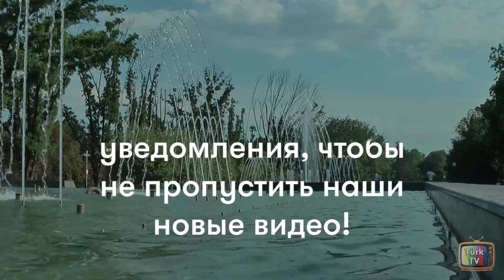Три куруша 5 серия Анонс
Турецкий сериал 3 копейки / 3 куруша 5 серия на русском языке - содержание (русская озвучка), дата выхода и анонс. Üç kuruş